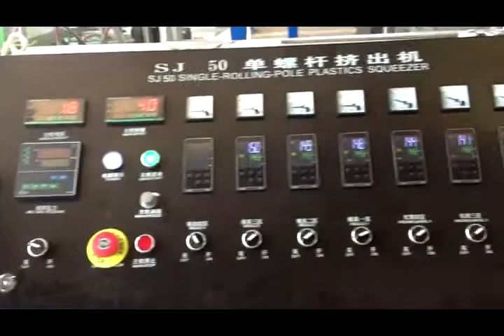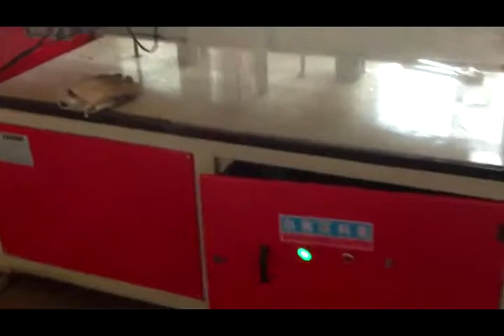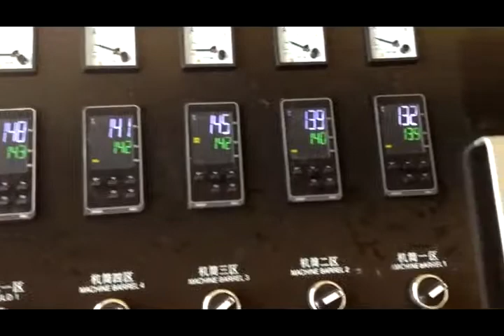PVC Hose pipe extrusion machine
Soft pvc pipe making machine